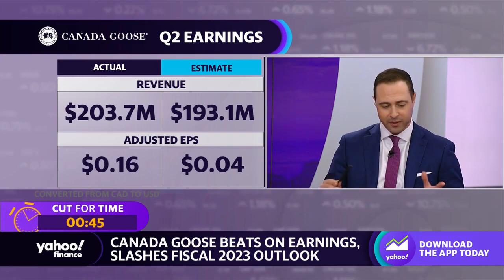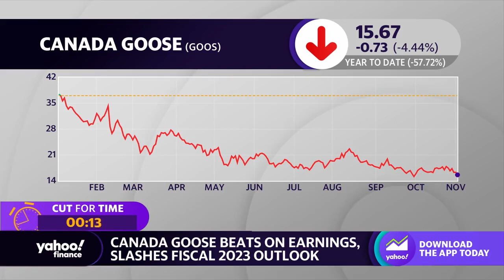Canada Goose beats on earnings but cuts guidance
Yahoo Finance Live anchors Julie Hyman  discuss quarterly earnings for Canada Goose.